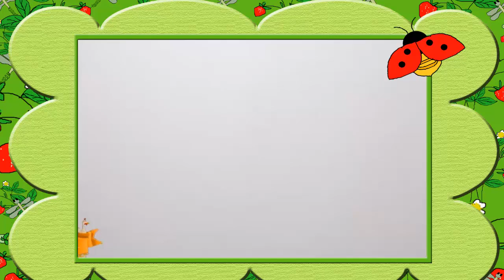Bé tập vẽ quả hồng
Dạy vẽ cho bé yêu tất cả các loài vật, hướng dẫn bé vẽ các loại động vật, thực vật. những phong cảnh gần gủi. dạy cho bé tập vẽ những con vật yêu thích.các bạn đăng kí kênh để xem nhiều cách hướng dẫn cho bé những bài học bổ ích đầu đời.
xem video có thể giúp các em nhỏ từ 2-8 tuổi học cách nhận biết các loại màu sắc nhanh hơn giúp trí não của bé phát triển hơn và thông minh hơn. bố mẹ các bé có thể mua những hộp bút sáp, bút nước về cho bé tập tô như video của mình nhé.
❤ Hãy theo dõi kênh của mình để đón xem nhiều video clip bổ ích cho bé nhé